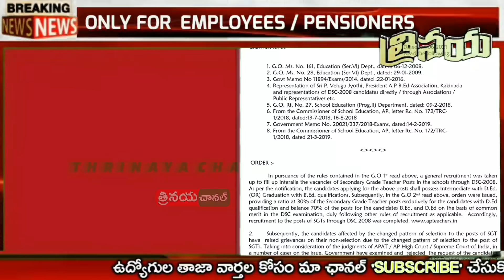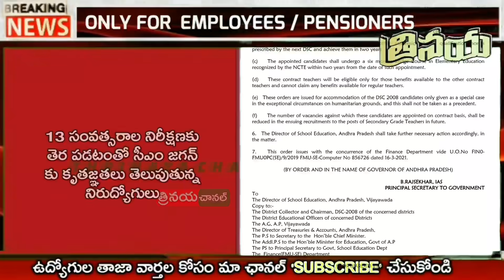AP Government Sensational Decision in favour of Unemployed & Selected SGT's || G.O.39 Released Just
👆👆♦️♦️♦️ త్రినయ చానల్ ...

👇*Group* 9..

👇*Group* 8...

👇Group 7...

👇Group 5...

👇Group 6...
👇Group 7...

DSC 2008: మినిమమ్ టైం స్కేల్ తో 2193 పోస్టులను భర్తీ చేయాలని ఆదేశాలు*
*▪️DSC -2008 - SGTS Appointment on contract basis with Minimum Time Scale G.O 39 dated: 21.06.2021 released.*
*▪️CSE Will issue orders Soon*